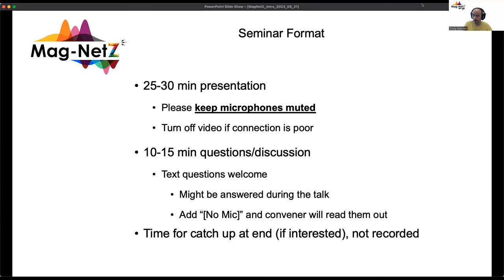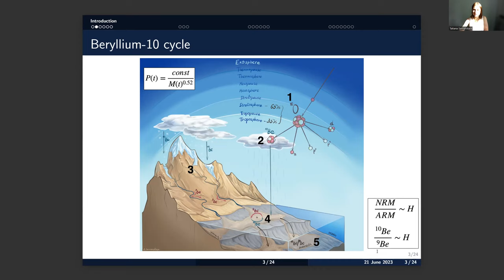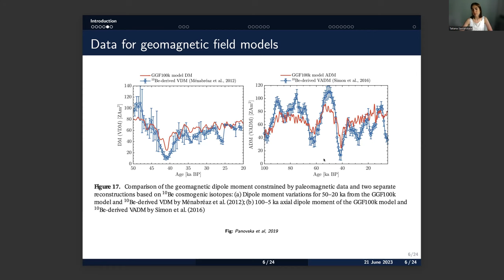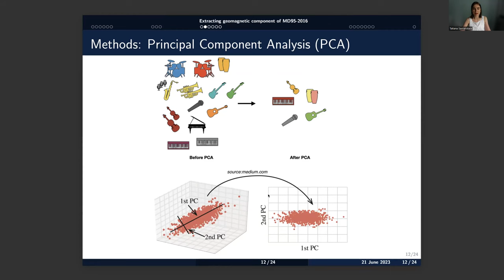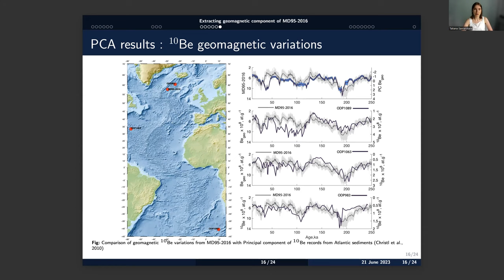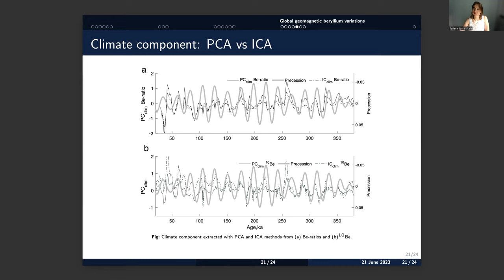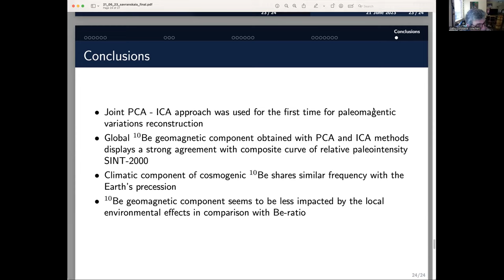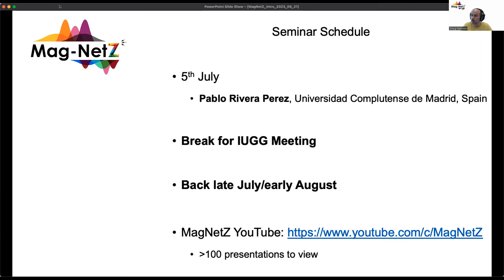MagNetZ With Tatiana Savranskaia (2023/06/21) - Magnetic field variation from cosmogenic 10Be record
Extracting Magnetic Dipole field variations from cosmogenic 10Be records

Title: Extracting Magnetic Dipole field variations from cosmogenic 10Be records
Author: Tatiana Savranskaia from GFZ Potsdam, Germany

Sedimentary records of the Earth’s magnetic field often contain unwanted climatic overprints, distorting the reconstruction of paleomagnetic field intensity variations. In case of field reconstructions based on the cosmogenic isotope 10Be, whose production is modulated by the solar activity and the dipolar component of the geomagnetic field, environmental overprints arise from climatic modulations of the source distribution, transport, and sediment scavenging efficiencies. Although the lithological dependence of the scavenging efficiency is supposed to be removed by normalizing 10Be with the stable isotope 9Be, this normalization can introduce its own environmental effects, caused by changes in source, distribution and transport of two isotopes. These processes lead to inter-sites differences observed between 10Be/9Be and corresponding relative paleointensity records, limiting use for global magnetic field models constructions. Principal component analysis (PCA) and independent component analysis (ICA) of four cosmogenic 10Be records from West Pacific and North Atlantic Ocean sites, characterized by different environmental settings, allowed us to extract the common pattern controlled by the evolution of the dipole field. These observations are made on records covering the last 380 ka, including seven geomagnetic excursions. While the first component of beryllium records clearly reflects geomagnetic dipole changes, it seems that the second and third components are dominated by Earth’s orbital forcing. PCA and ICA methods are shown to be a powerful tool for disentangling and assessing different components of cosmogenic beryllium records. The geomagnetic component can serve to better understand the long-term geomagnetic field evolution, thus improving our knowledge of driving mechanisms sustaining the geodynamo.

00:00 - Intro
01:15 - Presentation
38:11 - Questions
47:04 - Announcements